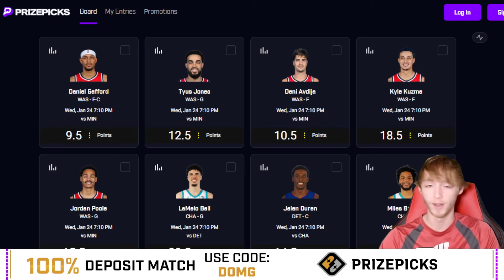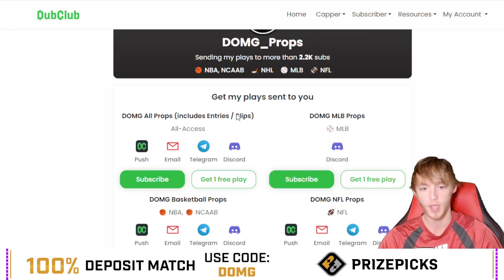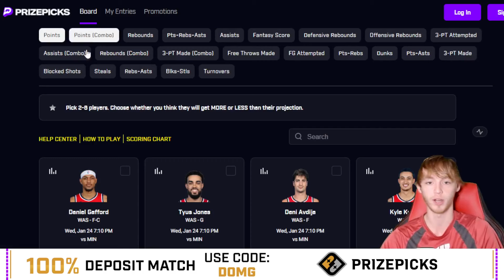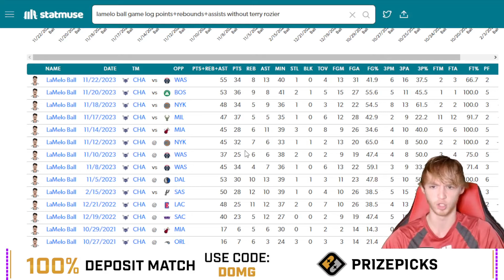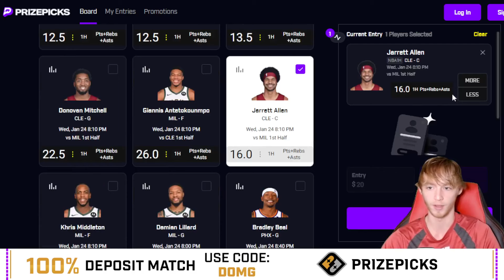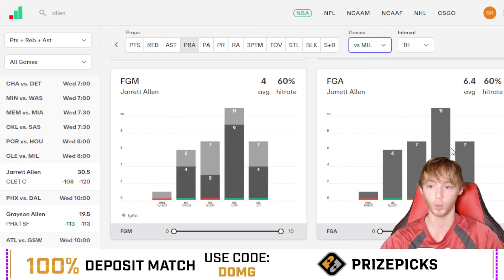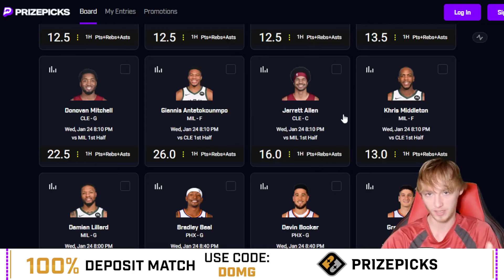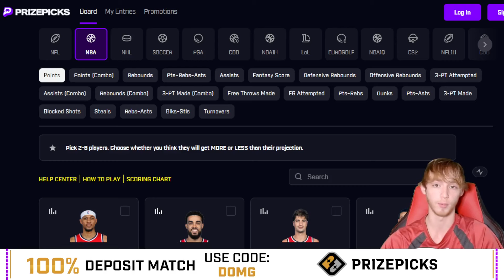BEST NBA PLAYER PROPS FOR WEDNESDAY 1/24! Best NBA Player Props on Prize Picks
FREE discord!